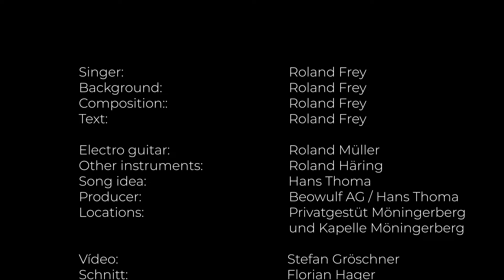Your love (official video)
your love
Roland Frey
beowulf AG
rock
melodic rock
Johann von Gott
the Thoma family
Möningerberg song
beowulf
pop

melodic rock
your love
beowulf AG
Roland Frey
Johann von Gott
the Thoma family
Möningerberg song

This song was made at Tonstudio in Steinach.
Thanks to all musicians and video artists.

Special thanks to Roland Frey,
who made complete song composition.

Text:
Roland Frey
Hans Thoma

Design - Komposition:
Johann von Gott Thoma

Beowulf AG

B.E.O. wulf music label
Beowulf AG - the Thoma family

Digital Vertrieb:
Tunecore